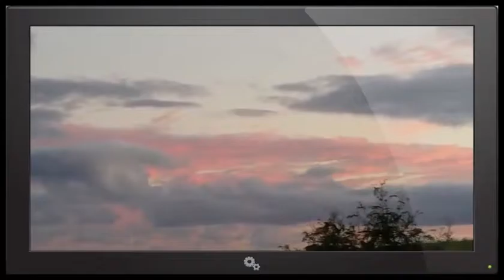Shhh...everyones still sleepin... ;)